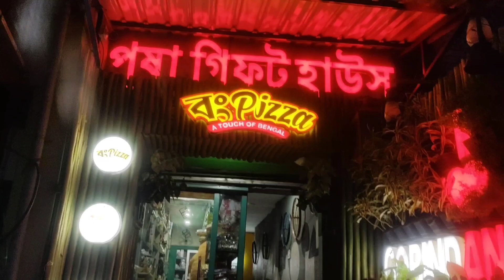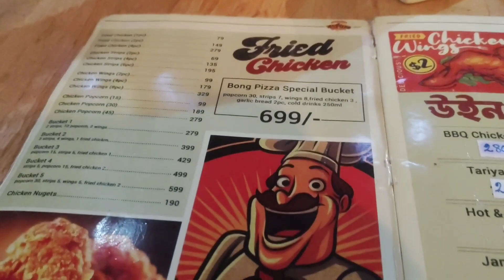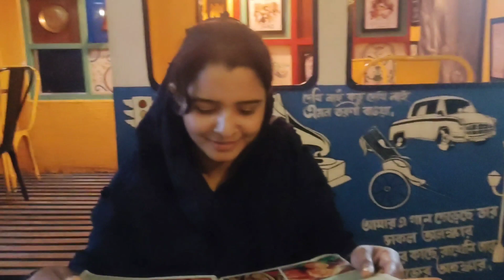आज तो जमकर मजे किए Tannu aur Mannu ने बाहर जाकर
india vlog
Bengali vlog
Hindi vlog

hi frainds

you are heartly welcome ❤️🙏to our channel tannu mannu Desi kitchen

thank u visiting our channel 🥰
tannu mannu desi kitchen